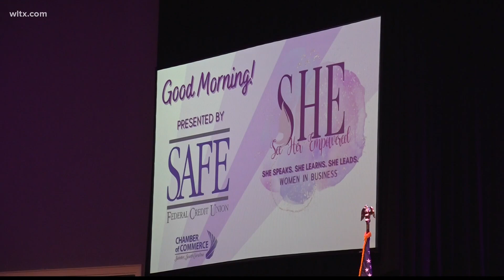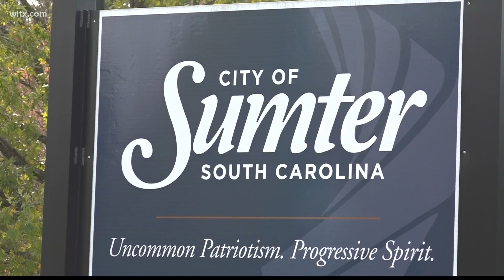SHAW AFB women talk about their experiences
Its Women's History month and Sumter is celebrating the community.  Four women from Shaw talk about life in the military.